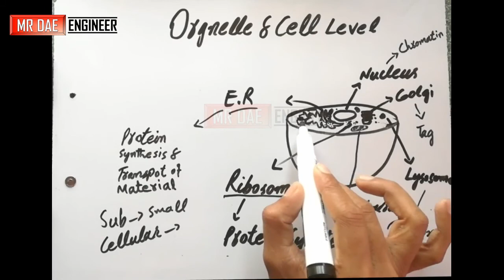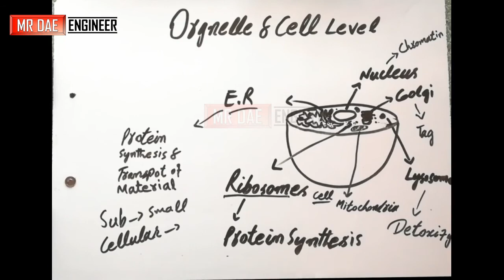Levels of Organization of organisms | biology 9th class | lecture no 6 Part a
Asslamulalikum
Dear Friends in this channel you can see (9th ,10th,fsc,DAE)Lecture and, pricticals,Daily jobs and online computer courses.
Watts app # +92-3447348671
9th class biology